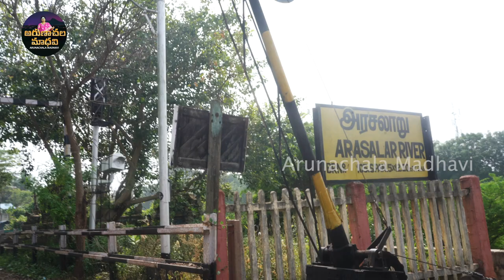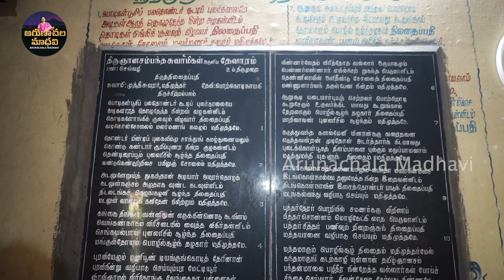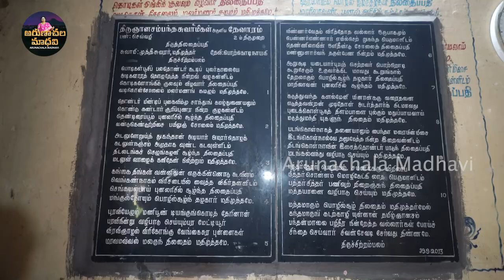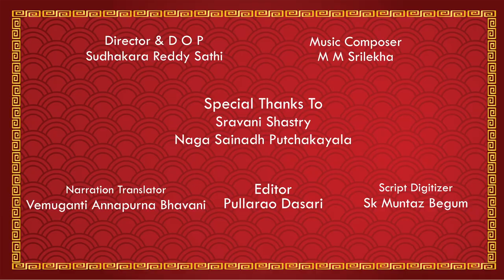Thilatharpanapuri EPI 1#SRISIVANIDHISIVALAAYALU email